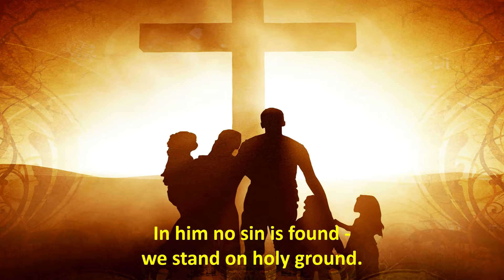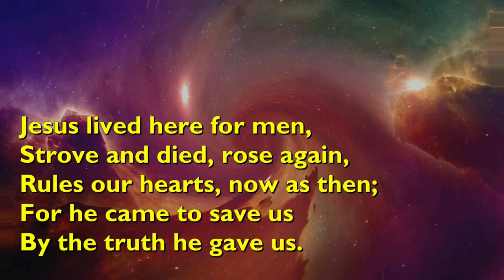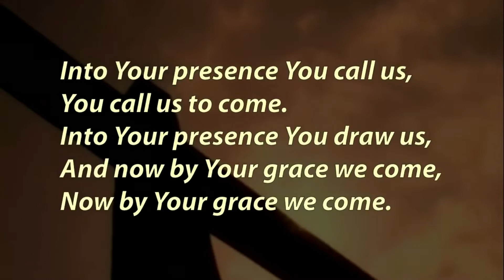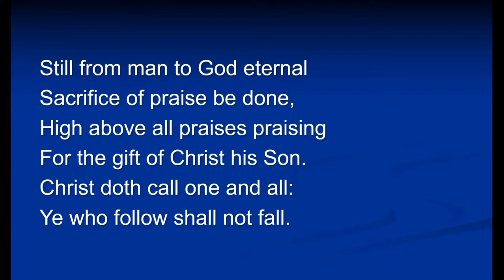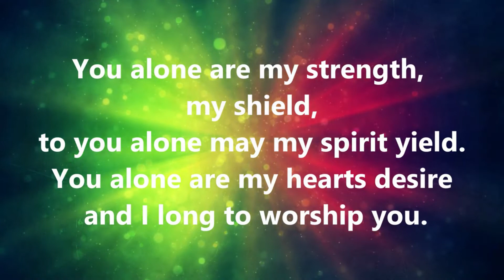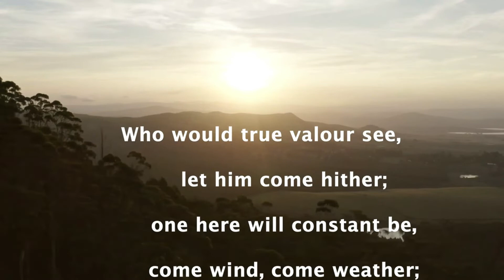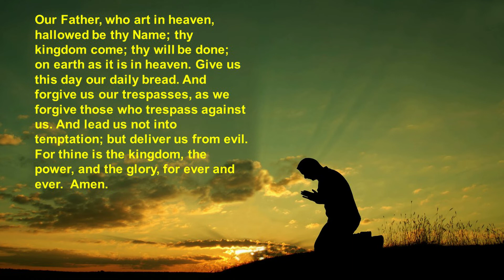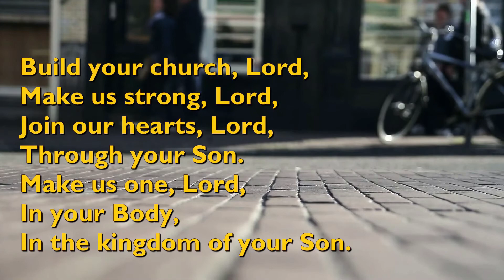Service of Worship for Sunday 6th June 2021